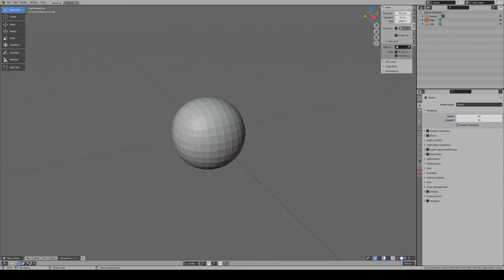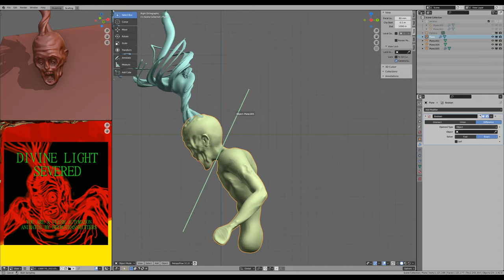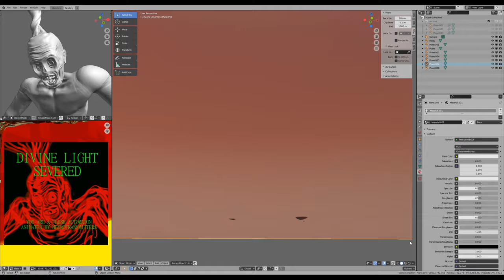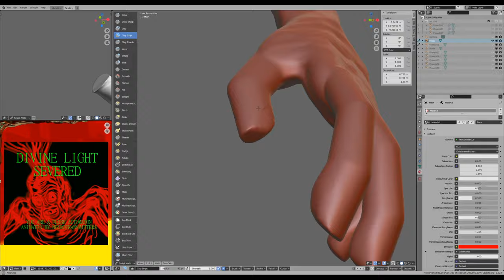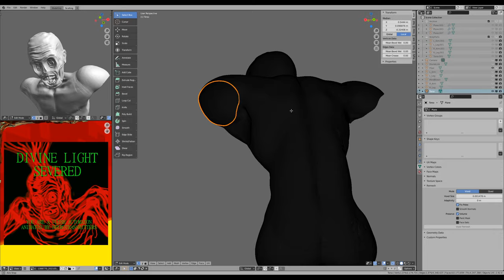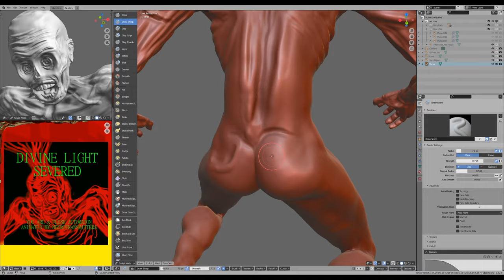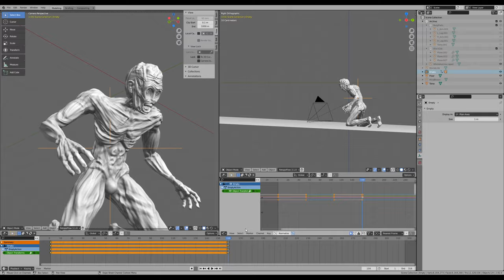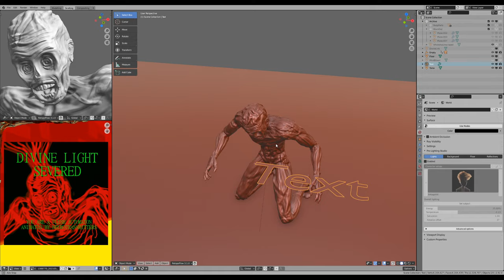Cruelty Squad DIVINE LIGHT SEVERED Fanart Time-lapse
1 Minute of this video is an hour in real time.